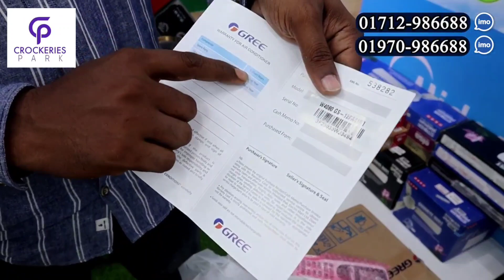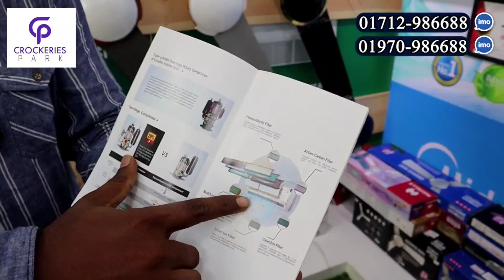সবচেয়ে কম মূল্যে Gree AC কিনুন || Gree AC Price in BD 2023 || Gree Inverter AC Price In Bangladesh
Shop Address: Gree Display Center
44,Boro Bazar, 1st Floor, 104, Green Road, Farmgate, Dhaka.

(Imo & Whatsapp)